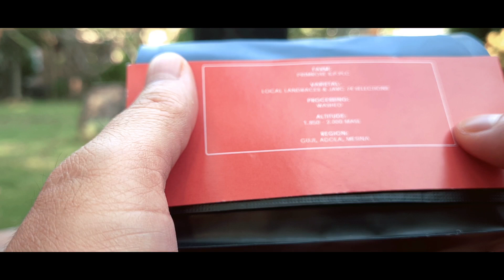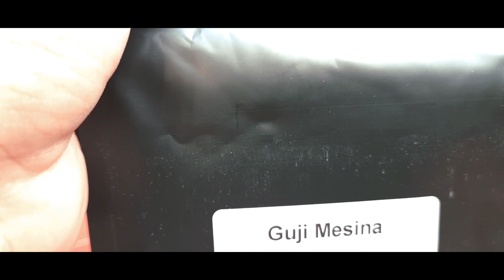ETIOPIA GUJI MESINA. APAKAH INI SALAH SATU YANG TERBAIQUE? YUK KITA RABA-RABA BIJI BARENG!